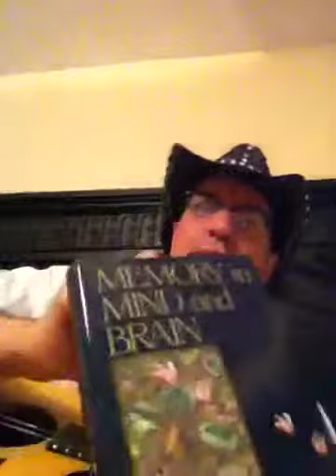What does Memory Mean to You? SongTalk by Dr BLT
Starting with a cognitive/emotional primer, in the form of the introductory paragraphs in Morton F. Reiser's Memory in Mind and Brain: What Dream Imagery Reveals, Dr BLT invites critical and creative thinkers to engage in an emotionally-charged intellectual process of introspection, on the subject of memories.